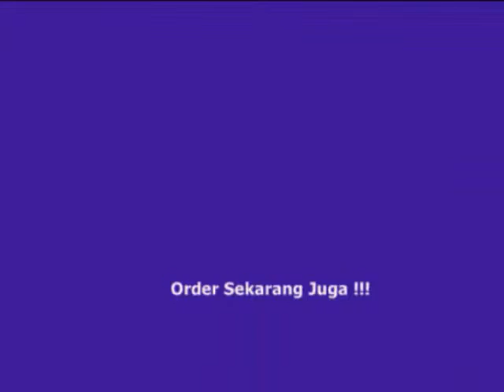PROMO 087759028553 Baju Gamis Nibras